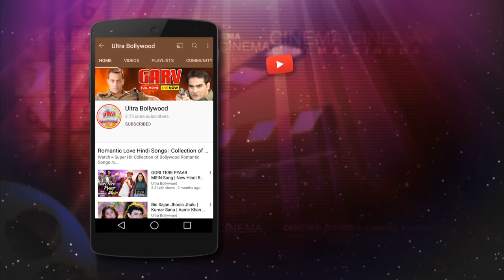कादर खान का बच्चा लेकर बन्दर भागा - सदाशिव अमरपुरकर - टीनू आनंद - ज़बरदस्त बॉलीवुड सीन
Film: Ek Phool Teen Kante